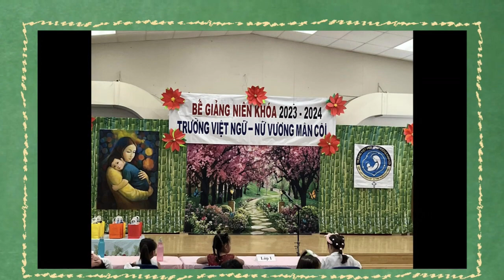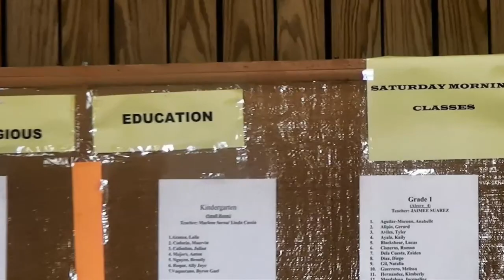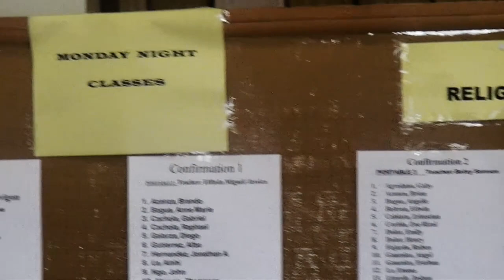LỄ BẾ GIẢNG NK.2023-2024 TRƯỜNG VIỆTNGỮ NVMC